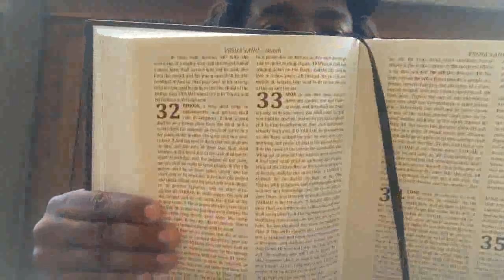kingdrop 2017 | Where's Your Lot? | Jubilees 9-10 & Isaiah 35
Tribe Up! Home of Drop Nation